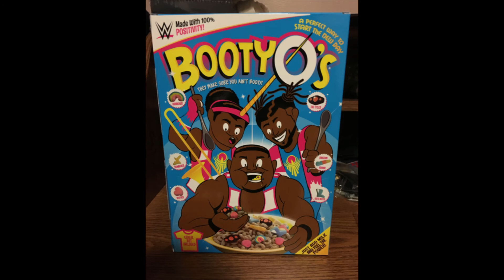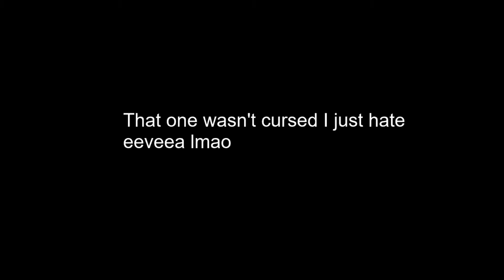Overwatch Cursed Images 👁👄👁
A whole entire Shitpost tbh. Took like  3 seconds to edit. My computer biggy busted and all I can edit is images for some reason because the audio is busted. When I get it fixed, expect another round of montages :)